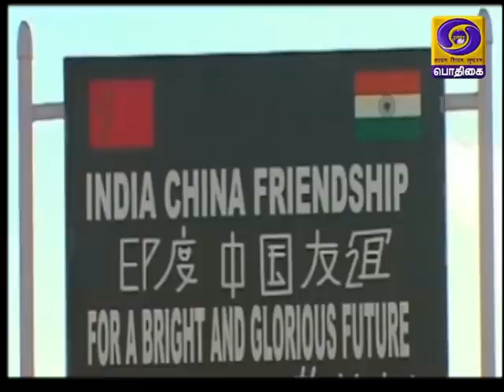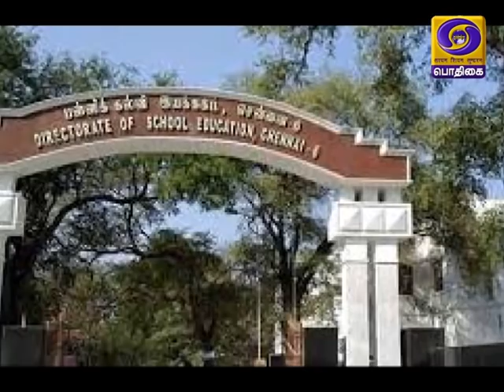இந்தியா இந்த வாரம் [04.07.2020]